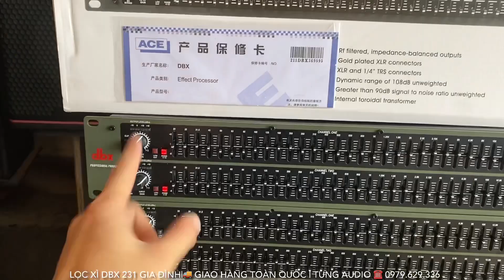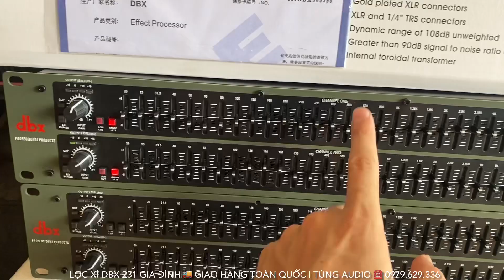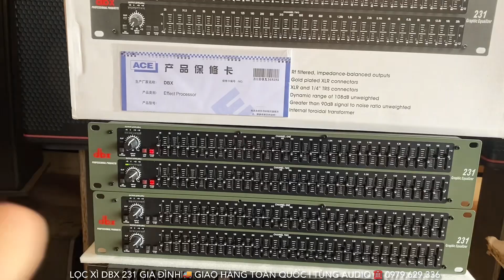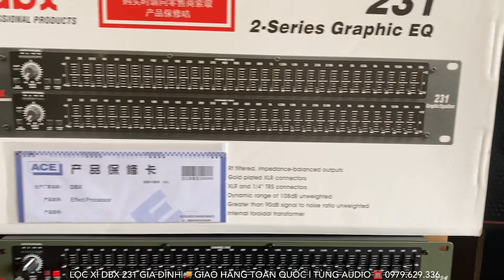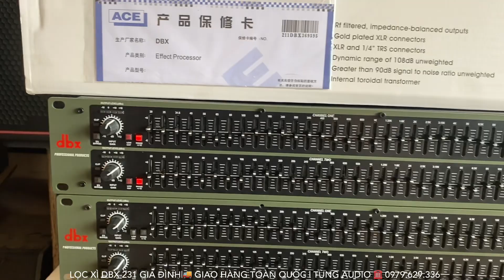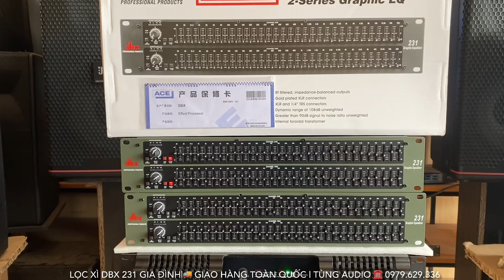Mẫu Lọc Xì Gia Đình Được Sử Dụng Nhiều Nhất Lọc DBX 231 Tinh Chỉnh Chi Tiết ☎️ 0979.629.336